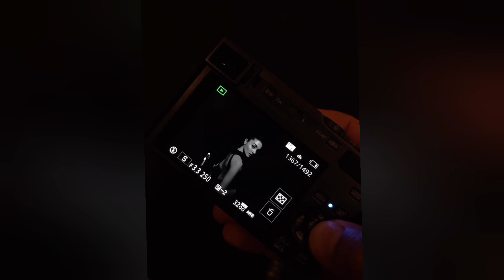Bambaska Biri Episode 11 English Subtitles behind the scenes 🎥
Bambaska Biri Episode 11 English Subtitles behind the scene
Bambaska Biri Episode 11 English Subtitles
Bambaska Biri Ep 11 English Subtitles
Bambaska Biri Episode 11 English